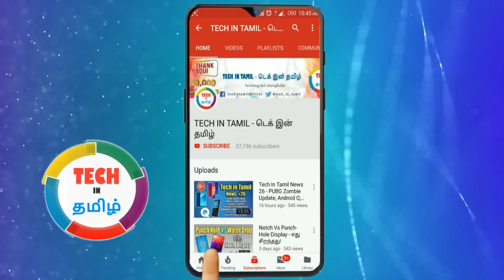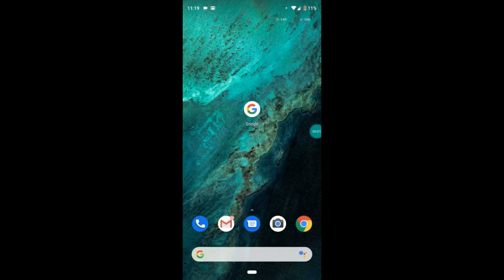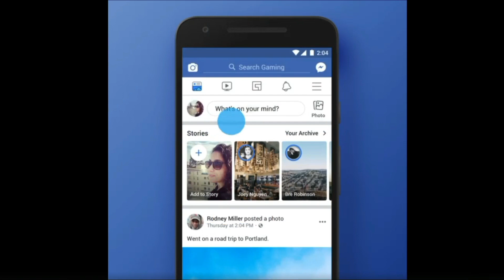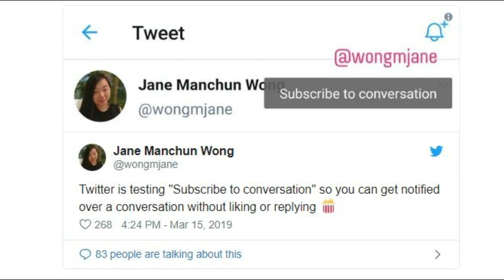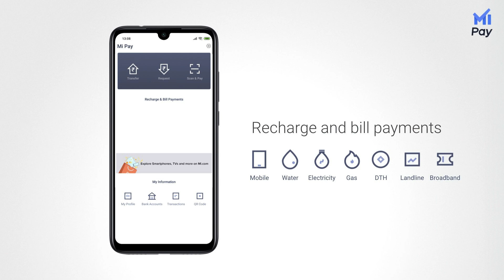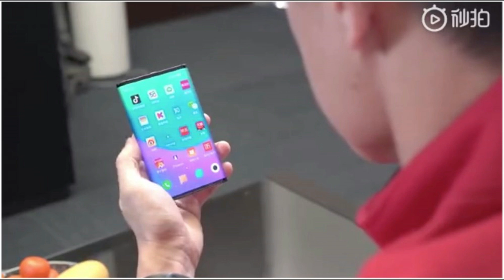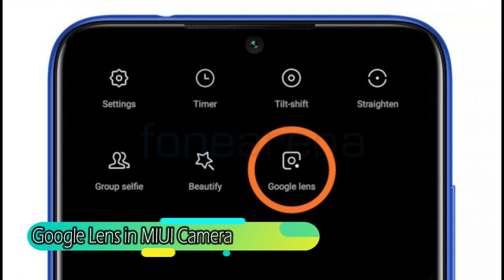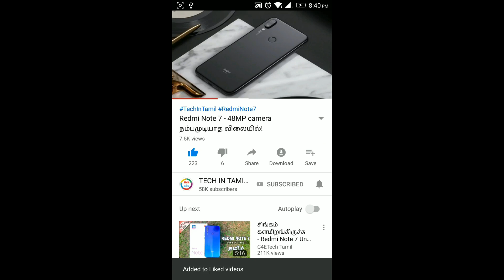Tech In Tamil News 33 - Mi Pay, Opera VPN, Moto One Vision, Xperia 4, Call of Duty, Reno & More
Tech in Tamil News 27 shows latest Tech News such as Android Pie Update for Asus Zenfone Max pro M1 and M2, Chrome swipe and Opera VPN, Facebook swipe reply, Oppo Reno, Google Photos, Mi Pay, Moto one vision, Whatsapp in-app browser, Xperia 4, Panasonic Eluga Ray 800, Google Lens in MIUI, Redmi Go, Moto G7 and More